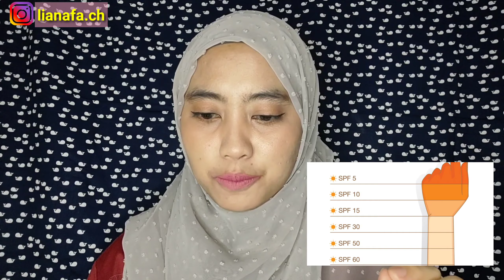Review Azarine Sunscreen Gel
Sunscreen yang bagus Azarine Sunscreen gel SPF45 PA .
Ingat ya teman2, kondisi kulit tiap orang kan beda2, bisa jadi ini ok di aku, tapi nggak di kalian or sebaliknya.
Saran aku beli produk skincare kalo pertama kali, di official storedulu aja yaa..
Biar tau produk ORI sbnarnya kaya gimana.
Next kalo mau beli di toko beda, udah tau gimana comparenya.